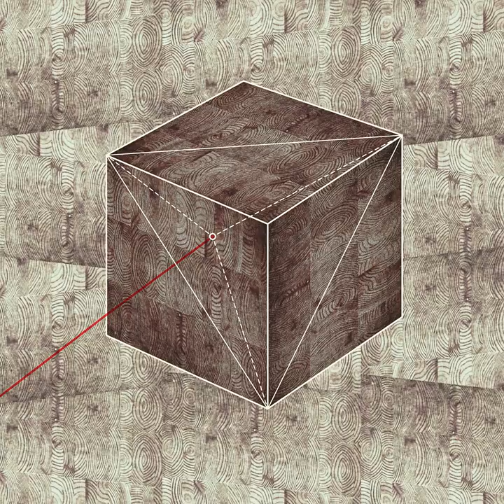Horology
Horology · Lars Åkerlund · Jean-Louis Huhta · Zbigniew Karkowski

Producer: Lars Åkerlund
Producer: Jean-Louis Huhta
Producer: Zbigniew Karkowski
Composer, Lyricist: Jean-Louis Huhta
Composer, Lyricist: Lars Åkerlund
Composer, Lyricist: Zbigniew Karkowski